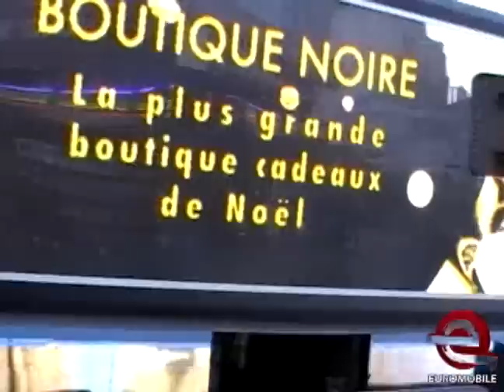Printemps Haussmann - Camion LED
Budgétiser, story border et réaliser le film promotionnel de la «Boutique Noire». Coordination d'une équipe de 4 personnes.